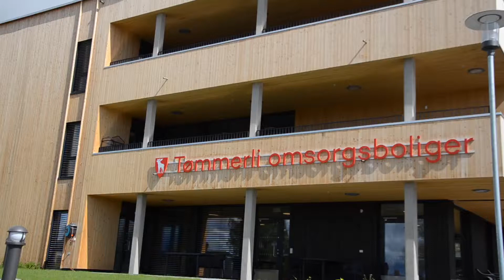Sanitetsforeningen med vafler og allsang